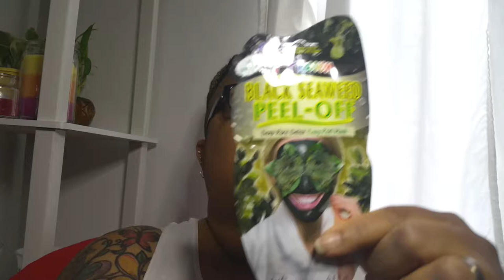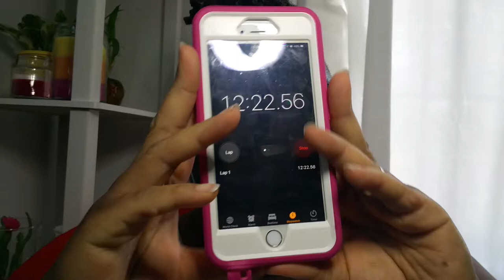Black Seaweed Peel Off Deep Pore Mask 7th Heaven | Face Mask For Acne | #144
XOXO
❤Nele❤